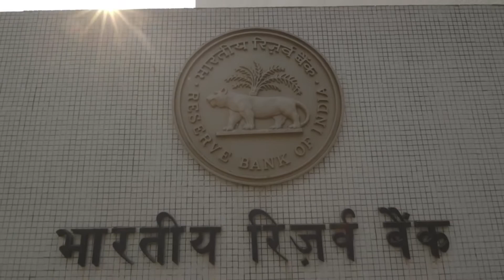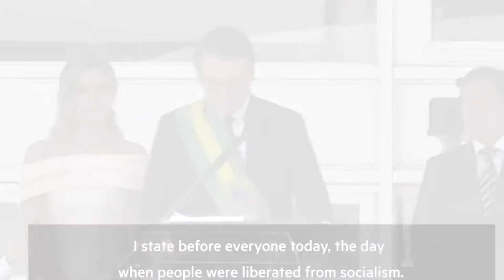GK Today 3rd Jan 2019